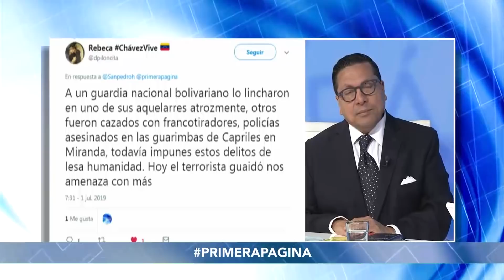Omar Mora Tosta: Muerte de Acosta Arévalo debe investigarse a profundidad | 2-2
El jurista especializado en Derecho penal afirmó que el Juez encargado de la causa tenía que iniciar un proceso de investigación a las personas alrededor del funcionario militar. Sostuvo que la crisis institucional que a su juicio vive el país entorpece el Sistema de Justicia